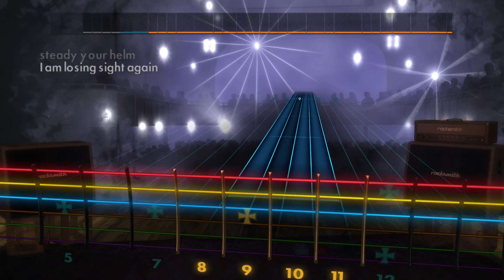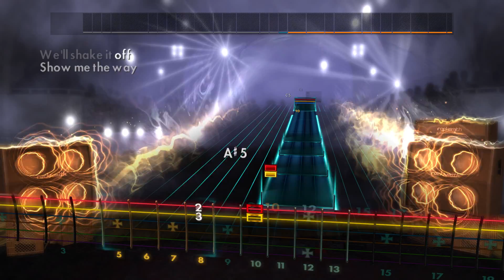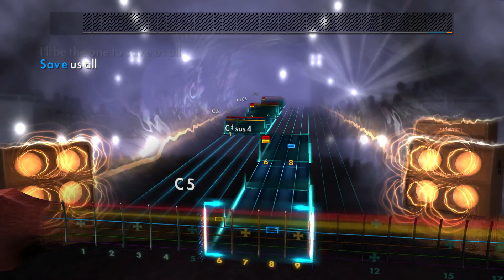RS2014 Custom - "Blow Me Away" - Breaking Benjamin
Custom song by cacahuate51. To download this or other songs, go